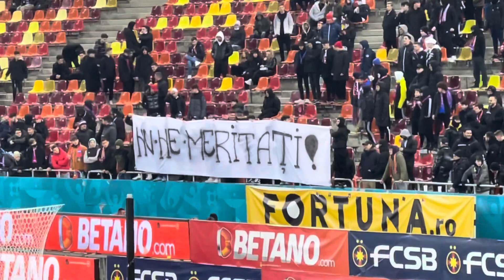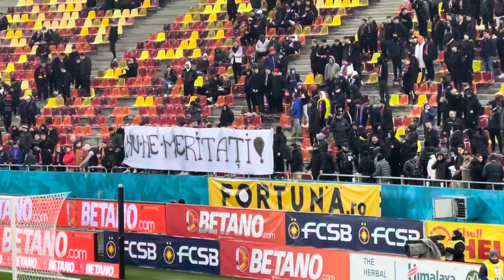PROTEST AL PELUZEI NORD LA FCSB - VOLUNTARI! CE AU FACUT FANII IN PRIMELE MINUTE ALE MECIULUI